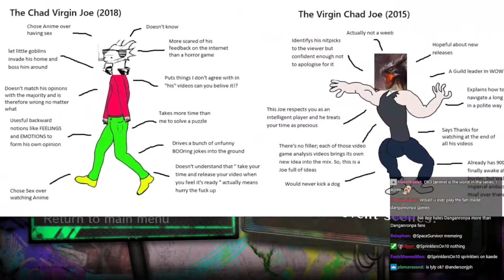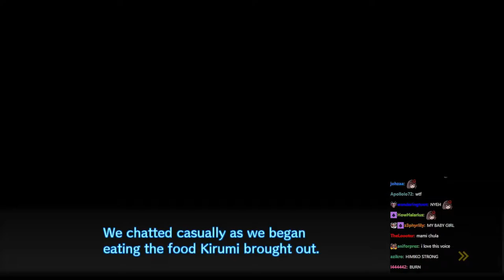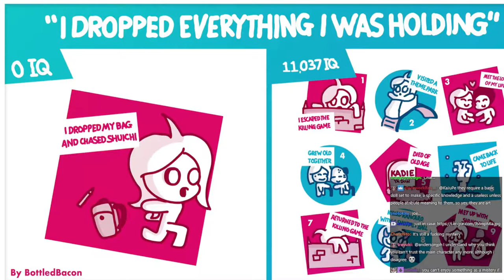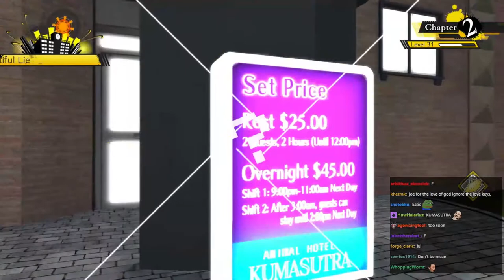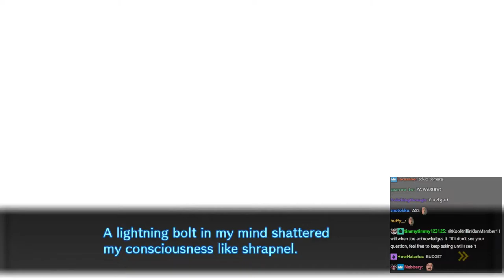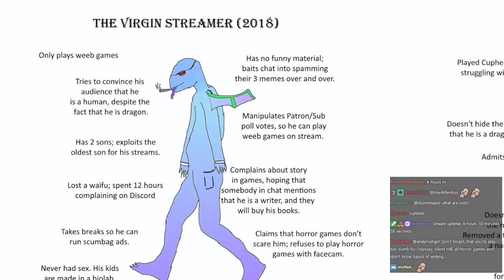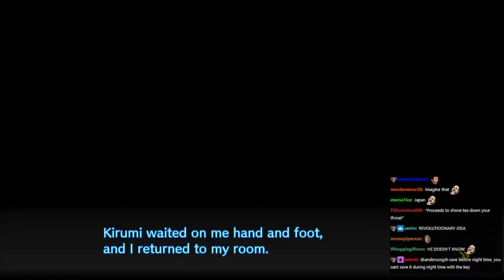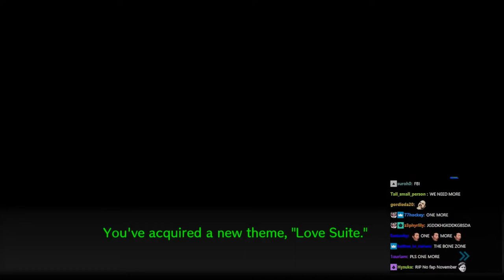andersonjph Streams with Chat - Danganronpa V3: Killing Harmony (part 4 of 13)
This is an archive of the 11/05/18 stream titled "Danganronpa V3 Day 4. The game is ruined but we'll keep a'playing.".

This series of archive videos is for personal use only and may include imperfections such as buffering and artifacts.